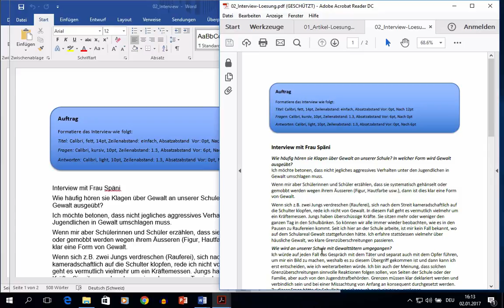Kurs Microsoft Word 2016 Win: 136 Weitere Arbeit